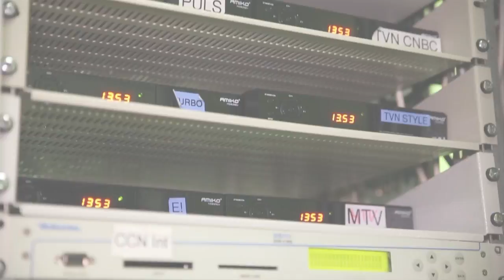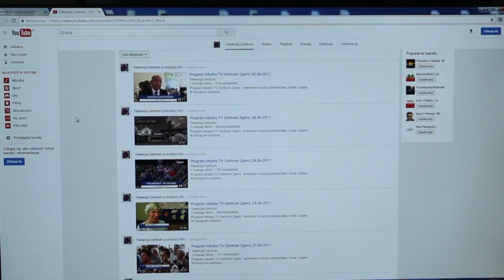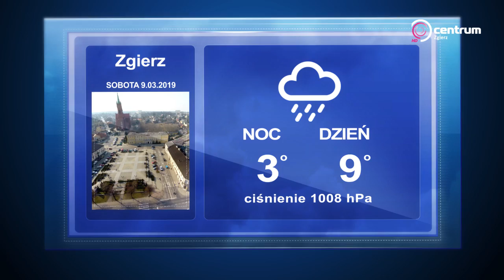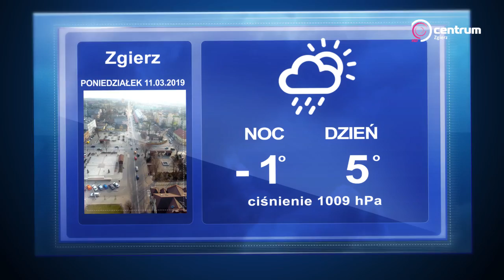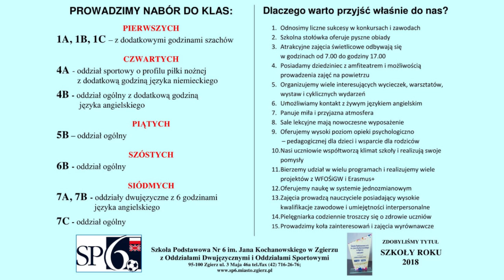Program lokalny STVK Centrum 8.03.2019